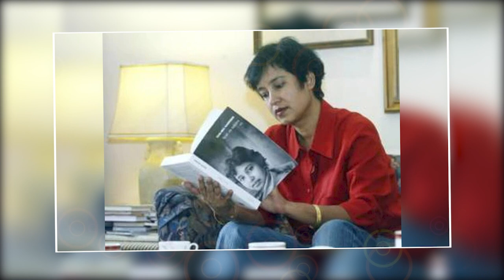তসলিমা নাসরিনকে কেন শুকর বলেছিলেন রুদ্র | তসলিমা - রুদ্র'র সংসার | Bangla Diary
বাংলা সাহিত্যের সবচেয়ে আলোচিত কবি দম্পতির নাম নিতে বললে সেখানে রুদ্র - তসলিমার নাম চলে আসবে। দুই ব্যতিক্রমী চিন্তাধারার মানুষ ভালোবেসে বিয়ে করলেও সংসার টিকাতে পারেননি। তবুও তাদের দাম্পত্য ছিলো সময়ই আলোচনার বিষয়। তাদের বিবাহ বিচ্ছেদের পর তার যেভাবে জনসম্মখের পরস্পরকে আক্রমণ ও তার জবাব দিয়েছিলেন তার সাহিত্যের ইতিহাসে এক বিচিত্র অধ্যায়। আজকে আমরা রুদ্র ও তসলিমার বিচিত্র গল্পই শুনবো।